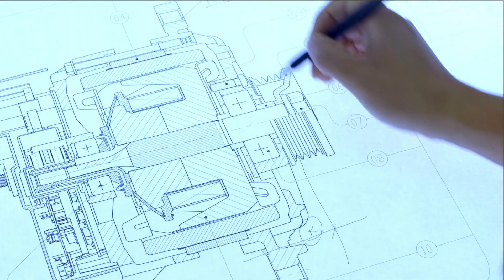Automotive Industry At The Crossroads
Learn more about the challenges and opportunities facing the automotive industry in Oliver Wyman's new journal